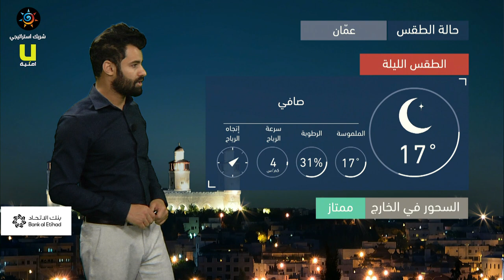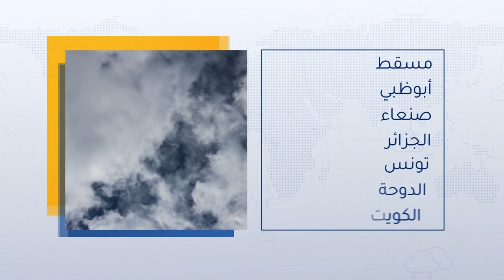طقس العرب - الأردن | النشرة الجوية الرئيسية | الثلاثاء 11-5-2021